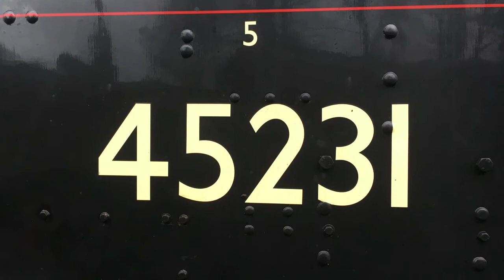Mid Hants Railway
This was a great gala! In this video I didn't film a Black Five because I never saw it.